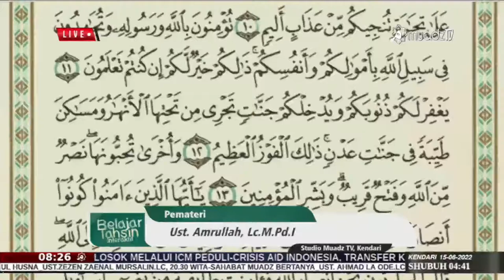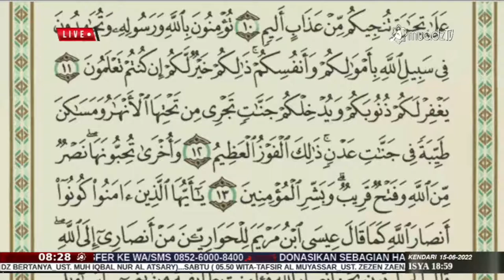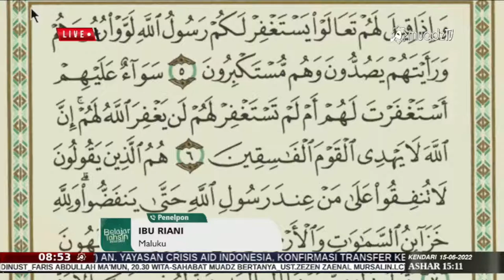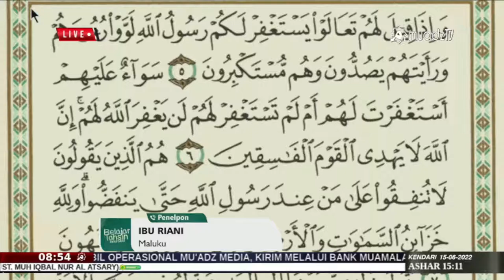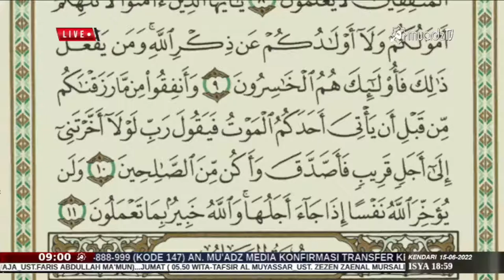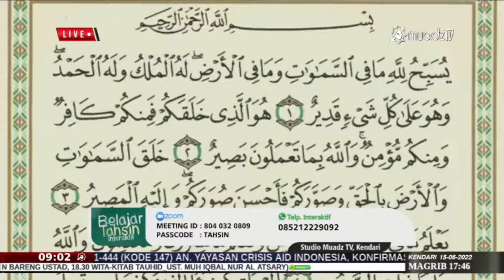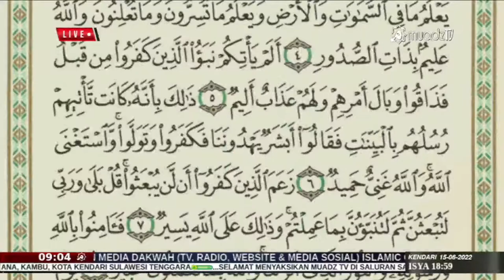*[LIVE] BELAJAR TAHSIN INTERAKTIF | USTADZ AMRULLAH, LC., M.Pd*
Disiarkan langsung dari Studio Utama Muadz TV, Kota Kendari, Sulawesi Tenggara

📚 *BELAJAR TAHSIN INTERAKTIF*
👤 Pemateri : Ustadz Amrullah, Lc.,M.Pd Hafidzohullahu Ta'ala
👤 Talent : SMATQ Muadz bin Jabal Kendari
🏠 Studio Utama Muadz TV
(Jln. Prof. Abdurrauf Tarimana, Kambu, Kota Kendari)
⏰ Pukul 08:00 WITA - Selesai
🌐 Link Zoom Tahsin :
Meeting ID : 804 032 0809
passcode : TAHSIN
Insya Allah tayangan ini juga dapat disaksikan secara Live melalui :
Frek : 3766 MHz |Symbol Rate : 21818 Ksps |Polaritas H
▶️ Saluran TV Kabel Kalosara Vision channel no. 29 (Khusus Daerah Unaaha dan Sekitarnya)
▶ Live Youtube Muadz
▶ Live Facebook Muadz
▶ Radio Mu'adz Frekuensi 94.30 FM (Wil. Kendari)
Untuk mendapatkan info terkait kajian islam dan kegiatan di Islamic Center Muadz bin Jabal silahkan save dan hubungi nomor berikut:
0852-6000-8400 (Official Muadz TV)